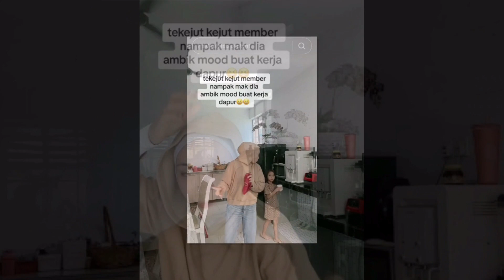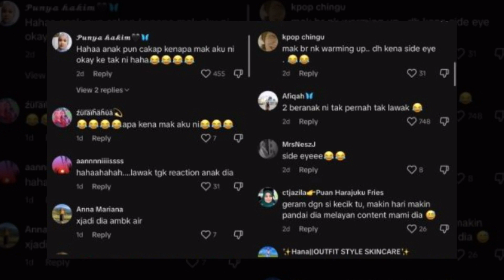Dapat Jelingan Mavt Anak, Adira Suhaimi Menari Dekat Dapur Buat Netizen Terhibur!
Sumber : Tiktok Adira Suhaimi , Xstra